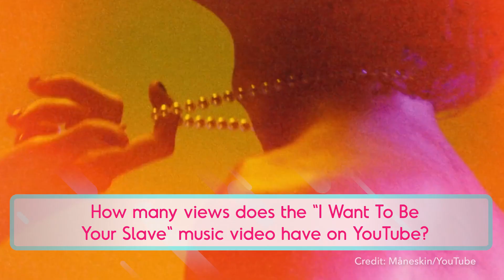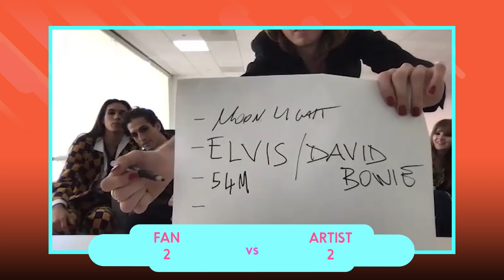Måneskin Goes Head to Head With Their Biggest Fan! | Fan Vs Artist Trivia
Watch Måneskin face off with their super fan, Emily in the competitive game of Fan vs. Artist Trivia. Emily was our lucky fan selected to see if she knows more trivia about Måneskin than Måneskin knows about themselves. Can YOU get all the questions right?